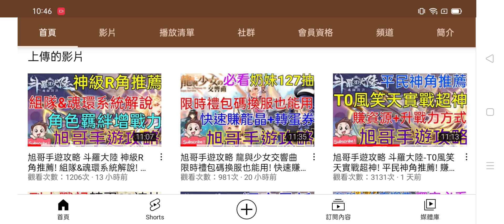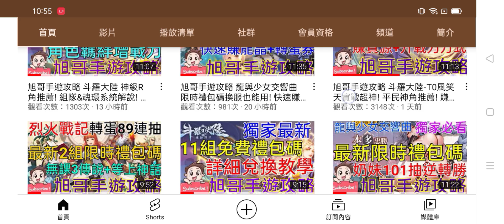旭哥手遊攻略 斗羅大陸 快速賺鑽石秘訣+燃燒隊組隊詳細解說 T0風笑天+火舞搭配 3D魂師對決